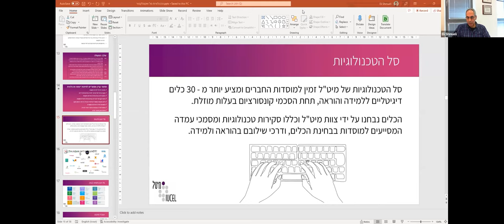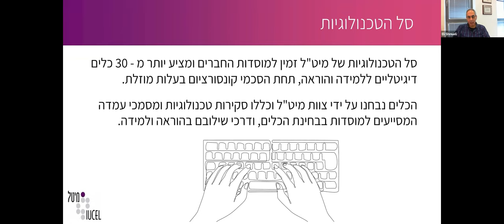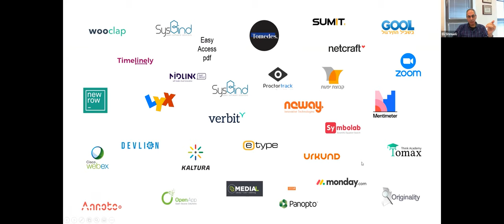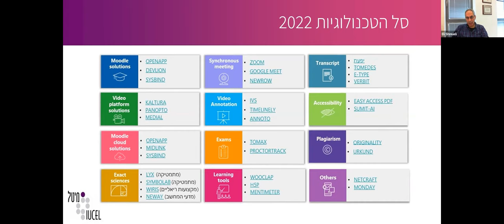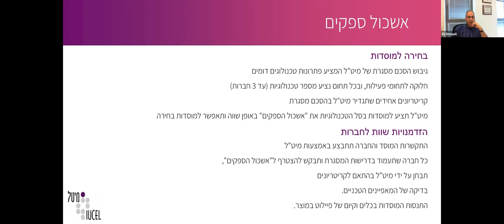סל טכנולוגיות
חשיפת טכנולוגיות חדשות